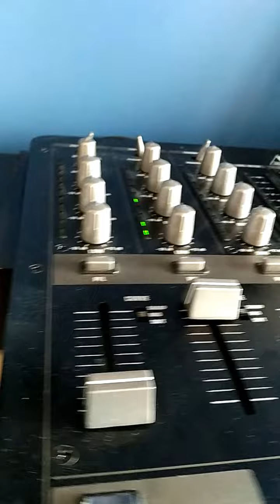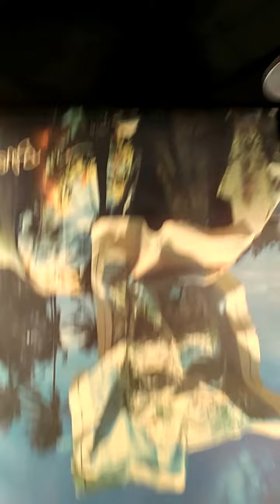Electro Voice - Interface Alpha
EV - Interface A together with the EV controller.
Driven by a Denon AVR-1507.
It seems to be a great match :-)